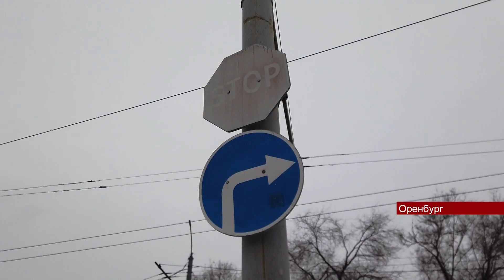24112023 Мэрия Оренбурга ищет желающего за 19 млн актуализировать транспортную схему города